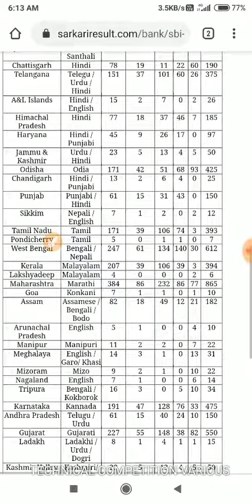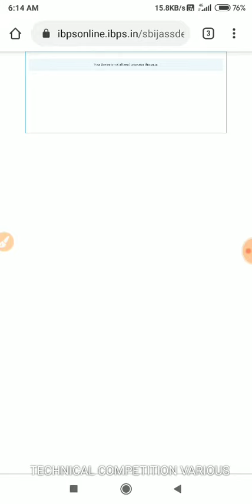SBI CLEARK ADMID CARD ISSUE 2020 लिंक नीचे ह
SBI CLEARK ADMID CARD ISSUE 2020

Link niche h